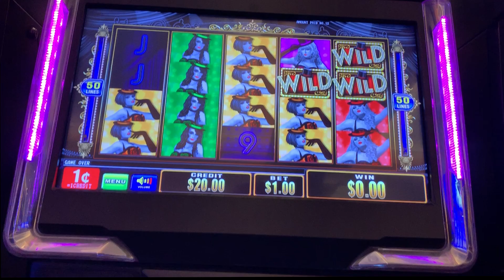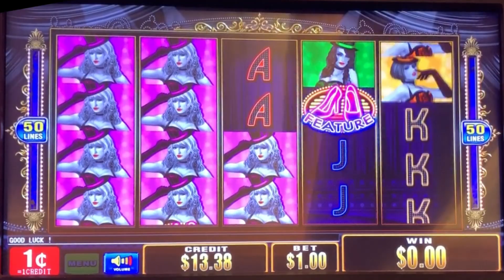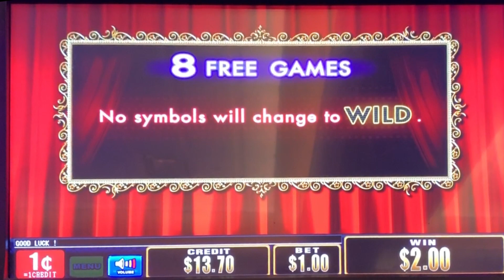Ultra Stack Showgirls slot machine, bonus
Red Hawk casino / Aruze